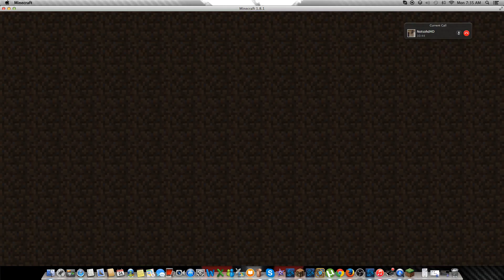Early Morning Gaming #20 Feat Notsohdhd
I was like I want to record something so here you go.